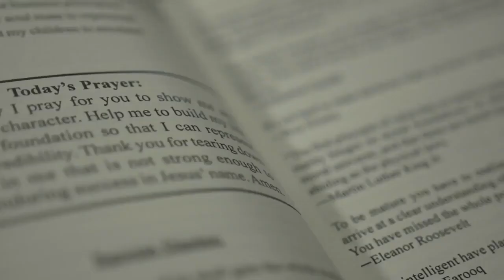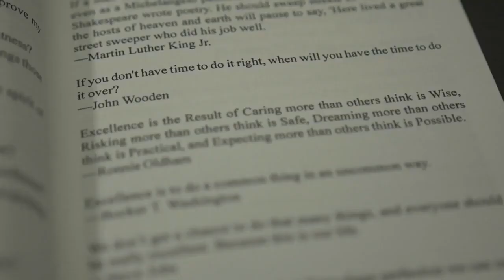FIGHT BACK | A Powerful Motivational Speech by Dr. Billy Alsbrooks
Billy's New Top Selling book "Blessed and Unstoppable" is a success manual that will help you start living the abundant life you were created you to live.